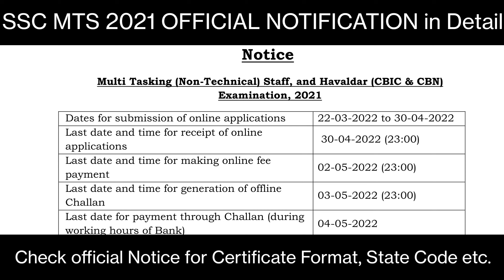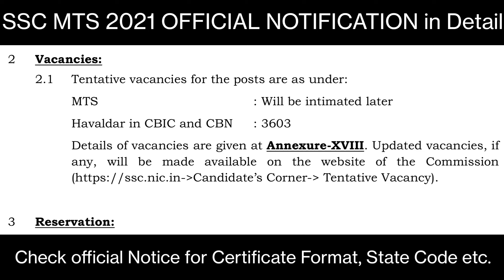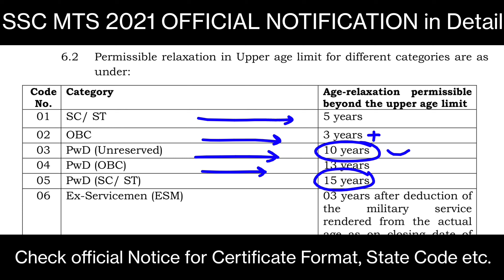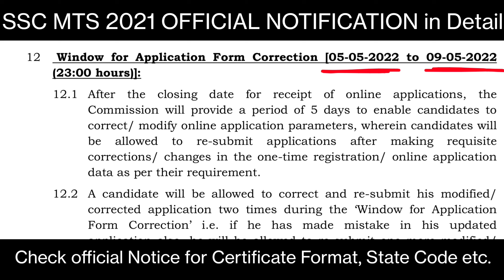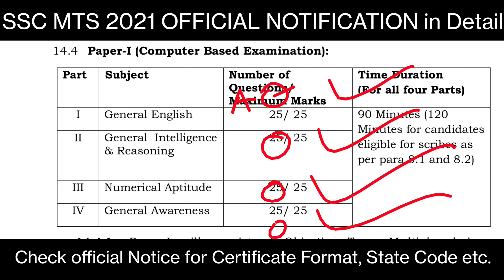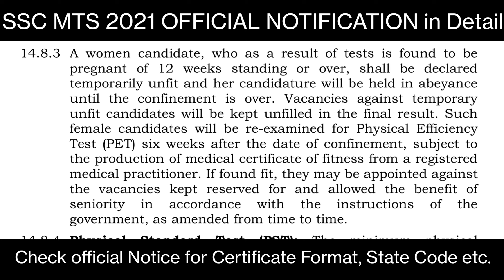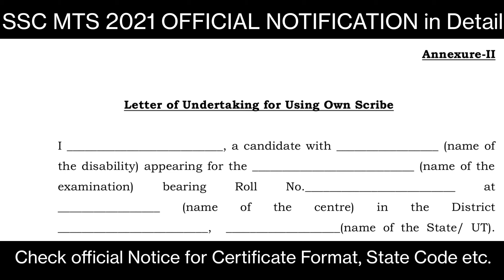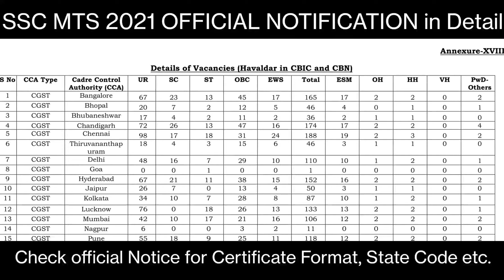SSC MTS 2021 Notification Details | Vacancy, Age, Eligibility, Syllabus, Last Date |Havaldar - 3603😍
In this video you will get all details about SSC MTS 2021 Notification.

SSC MTS 2021 Notification Out | Vacancy, Age, Eligibility, Syllabus, Last Date | Havaldar - 3603 | New Exam Pattern

Best Wishes.